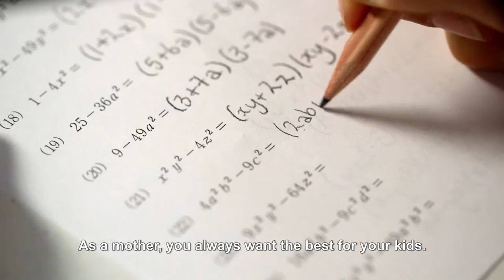Introduction to Kumon